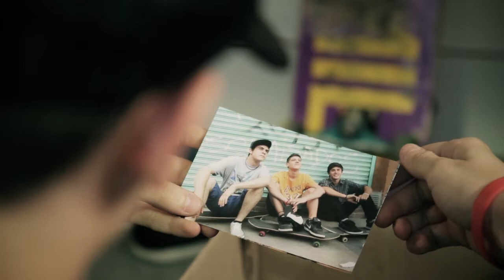DeC Democracia en Construcción - Trailer Capítulo 1 Representación y Participación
Un ciclo de cuatro capítulos de ficción con intervenciones documentales que busca, a través de distintas historias que tienen como ejes la participación, la representación, la identidad, los derechos, abrir un espacio de reflexión sobre hechos sociales, políticos y económicos que marcaron los últimos 30 años de democracia ininterrumpida en Argentina.

Capítulo 1 - Participación y Representación
Luca (Julián Mautino) es un joven que está por mudarse a otro país y mientras ese proceso sucede transcurren en su escuela las elecciones para centro de estudiantes. Aturdido por los cambios repentinos, tiene un dilema con la participación escolar y un cuestionamiento acerca de cómo se toman en su casa las decisiones que lo afectan. A través de la ficción, se reconstruye la historia colectiva y se metaforiza sobre la participación y la representación en estos últimos treinta años de democracia en Argentina.
Actúan además: Luis González, Sacha Bárbara, Azul Appiani, Adriana Frodella y Federico Cuello.

Serie de televisión de 4 capítulos.
Género: Docu-ficción.
Tema: La democracia argentina en el período 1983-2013.

Una producción integral de Señal Santa Fe.

Coordinación General Subsecretaría de Producciones e Industria Culturales:
Cecilia Vallina

Producción General
Dirección Provincial de Producciones Audiovisuales:
Paula Valenzuela

Coordinación Técnica Señal Santa Fe:
Martín Depaoli

Dirección:
Santiago King

Producción Señal Santa Fe:
Edgardo Pérez Castillo
Vanina Cánepa
Sofía Aldasoro

Realización: LOOK-AT